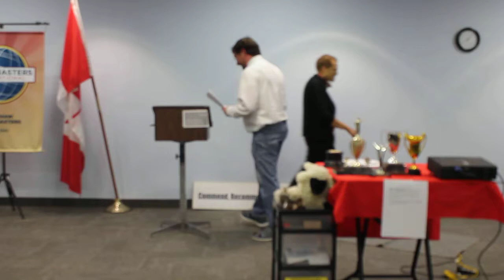How To Deliver Bad News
An advanced speech by President - Dennis Bartel

Project: Speeches by Management:  Delivering Bad News

Speech Objective: Deliver bad news with tact and sensitivity; Organize speech appropriately for the audience; Conclude with a pleasant note and maintain the audience's goodwill.